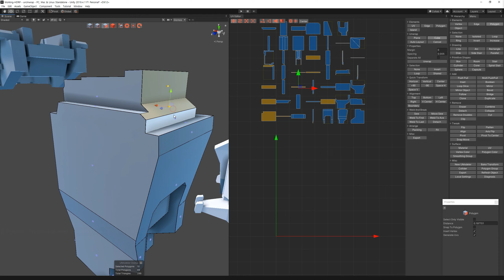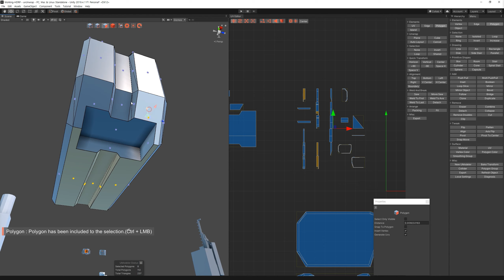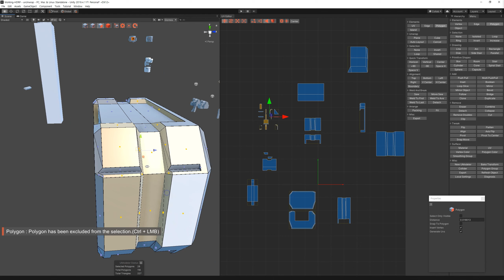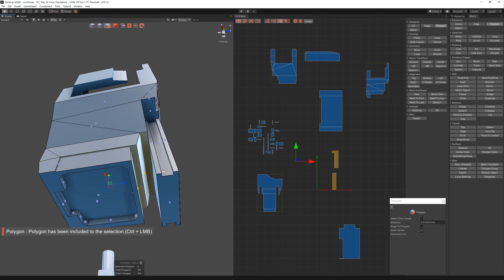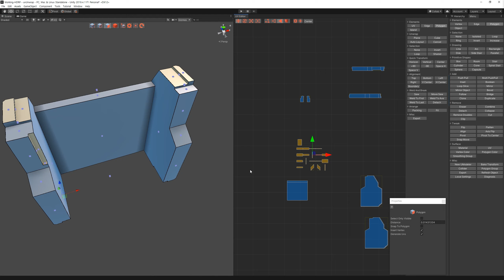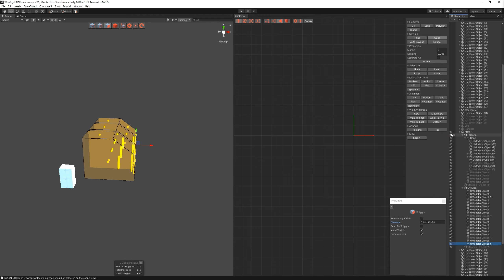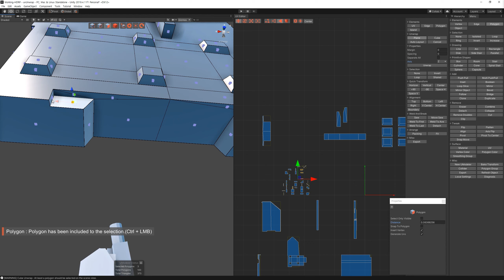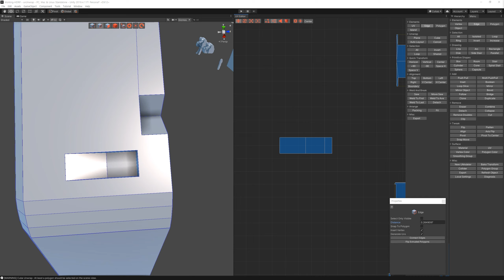3D Modeling in Unity - Full Making Video of unwrapping an Arm mesh in the Dreadnought 1/3